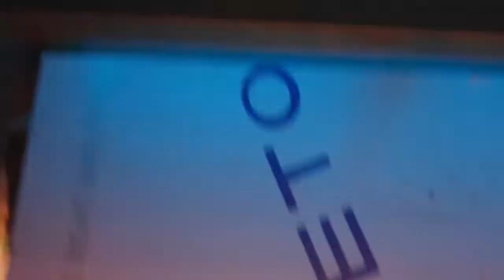Kamfa Classic Huge Size Big Hammer Cock Larg Tail Live Fish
This Kamfa we call Classic Kamfa because it is F1 generation.
This babe has hammer cock very interested.
for more fish go to: vohuykhai.net
ping me a message at telegram: @alisync